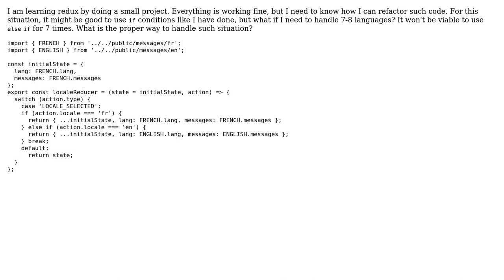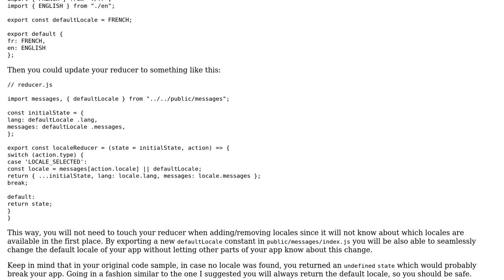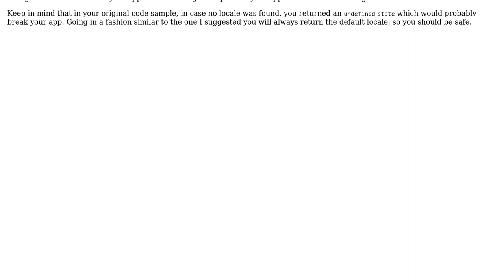Code Review: Locale language reducer (2 Solutions!!)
Code Review: Locale language reducer

With thanks & praise to God, and with thanks to the many people who have made this project possible! | Content (except music & images) licensed under CC BY-SA | Music | Images & others | With thanks to user Serenity user Ioannis Tziligkakis user cFreed user 200_success and the Stack Exchange Network Trademarks are property of their respective owners. You are responsible for your own actions.